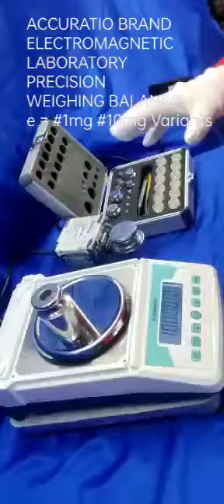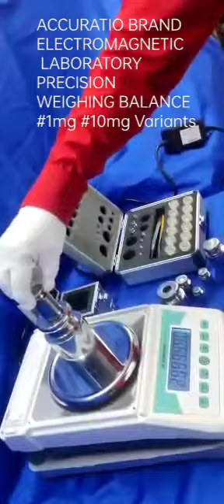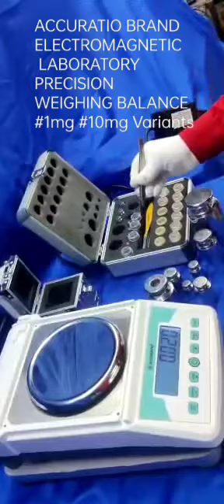GOLD WEIGHT MACHINE 10mg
GOLD WEIGHT MACHINE 1mg 10mg | ELECTROMAGNETIC BALANCE | JEWELLERY BALANCE | WeighingBalance labscale | DEMONSTRATIONS FOR 1mg 10mg SCALES | ACCURATIO ELECTROMAGNETIC EMFR WEIGHING BALANCES | JEWELRY BALANCE | LABORATORY ANALYTICAL PRECISION WEIGHING SCALES | GOLD SILVER WEIGHING SCALES | EMFC LAB DIGITAL WEIGHING MACHINE

Thank You so much ALL OF YOU OUTTHERE HEREIN for all your kind hearted support & love likes comments against
M/s. FORCE STRAIN SENSORS PRIVATE LIMITED (ACCURATIO WEIGHING SCALES), Mumbai, Thane (W) - 400604, INDIA

ACCURATIO PRECISION WEIGHING MACHINES LOAD CELL BASED VARIANTS & HIGH PRECISION ELECTROMAGNETIC EMFR WEIGHING BALANCES, Capacity 120g 220g 320g 500g 600g 1000g Variants with 1mg accuracy & 1500g 2200g with 10mg Variants "READY STOCKS" are available. Against any enquiry/ requirements you call me on Mobile: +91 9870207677 / 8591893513, Email: /

Once again thanks for all your appreciations, likes & Subscription. 💐🤝😇🙏

M/s. FORCE STRAIN SENSORS PRIVATE LIMITED. MUMBAI, THANE (W) - 400604